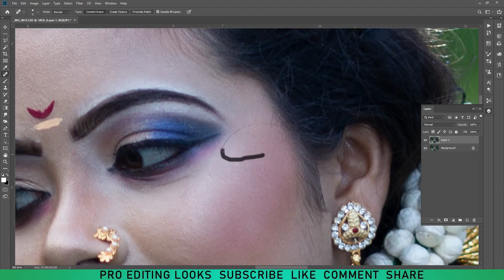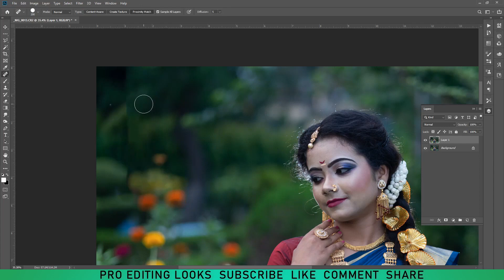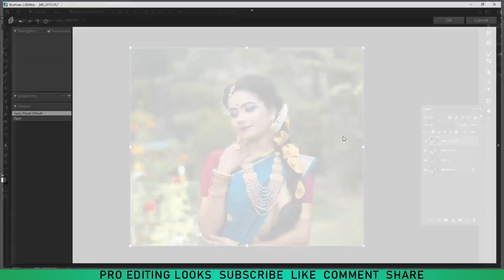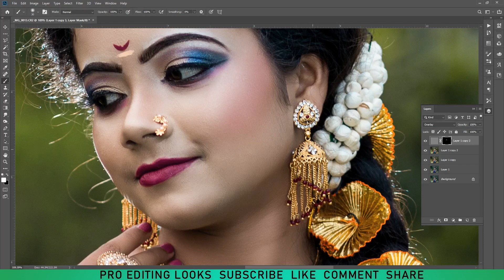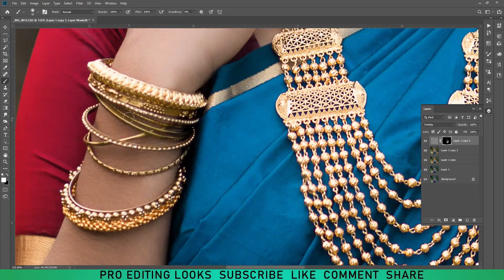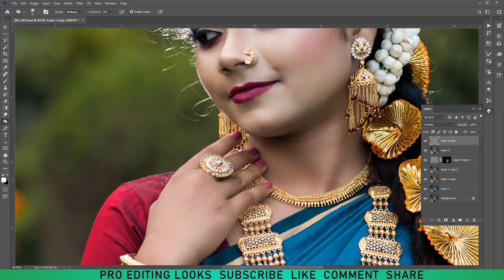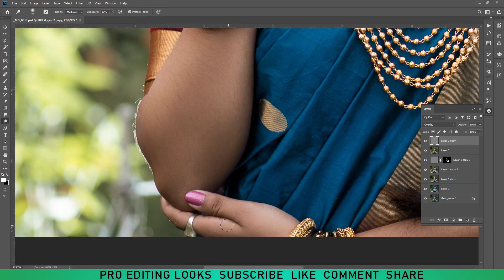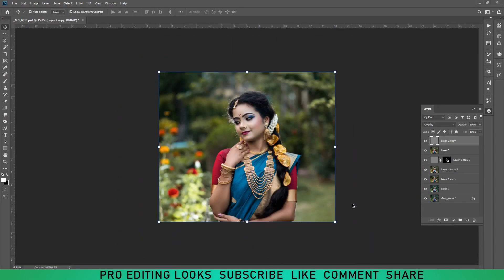Adobe Photoshop Tutorial for Beginners | Dodge & Burn Photoshop | How to Smooth Skin in Photoshop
Namaste Friends
My name is Anjan sarkar.I created this youtube channel in 2021 for editing tutorials so hope you like my videos

Your Queries-

This is a tutorial on Photoshop